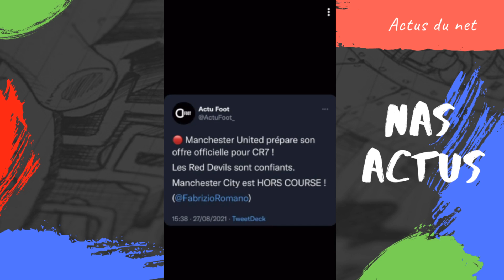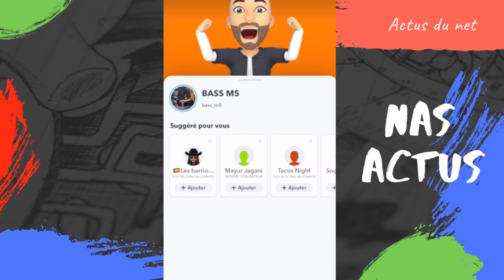BASSEM BRAIKI BENJAMIN MENDY EN PRISON partie 2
nas actus